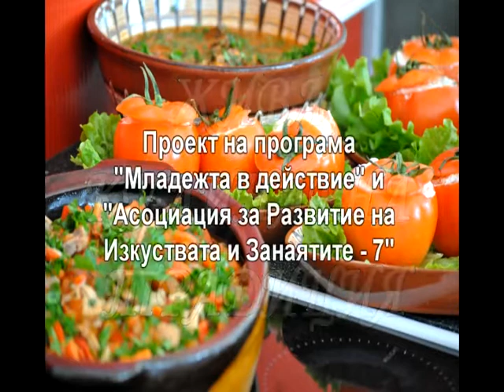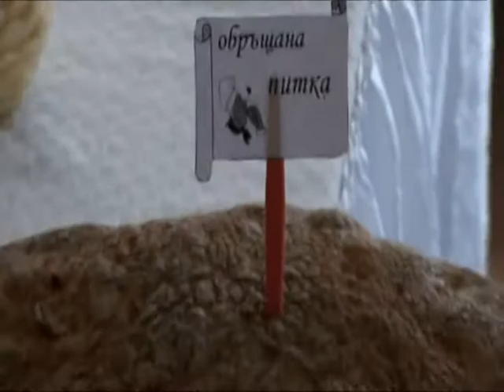Младежта в действие - Враца